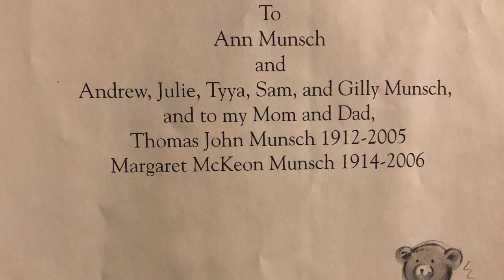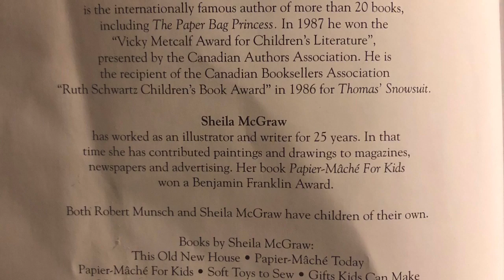Happy World Book Day From Diamond Forest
We are celebrating world book day with one of our staff members reading this book aloud! Happy World Book Day!  The book is “Love You Forever” written by Robert Munsch